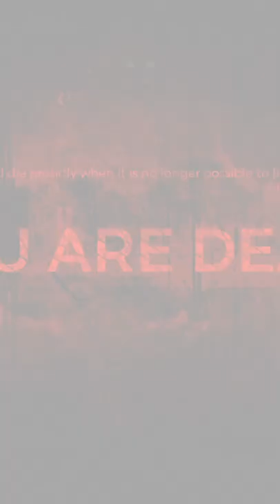that was so cool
omg omg omg